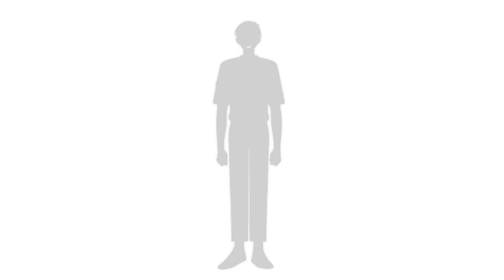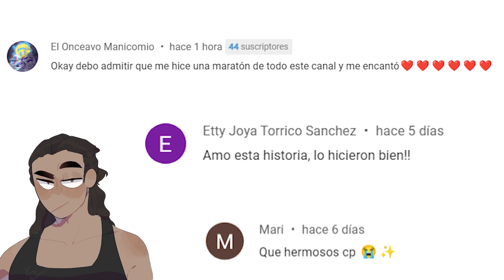Temporada de Flores (Capítulo 19) - Webtoon Fandub Latino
Temporada de Flores

___Créditos Fandub___

Voces:

Bomi: JeonMely
Jinyeong Choi: Momo🥀
Seonhui: Heronamecatrina!
Jaemin Lee: Vase.
Gyuri: Finis

Extras:

Zhaerah
GiganteDestructor

Director Doblaje: Lord Asy
Edición: Lord Asy + GiganteDestructor + Zomeroxd